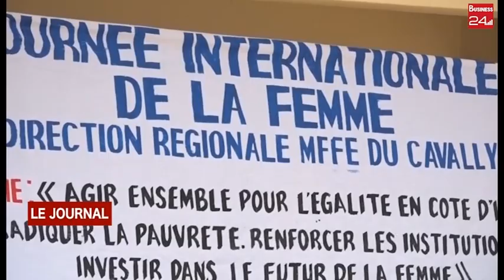BLOLEQUIN : 23 ASSOCIATIONS de valorisation et d’entraide communautaire célébrées